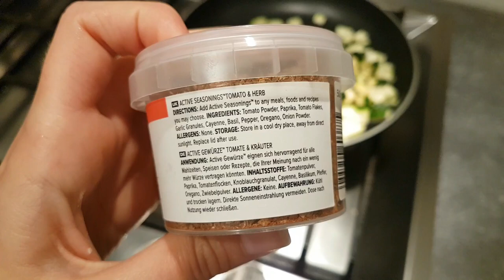COSA MANGIO IN UN GIORNO #48 | CICCIO PANCAKE PRANZO IN CAMPAGNA E ZUPPA SUPER BUONA E VELOCISSIMA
😀  LEGGIMI 😀 Clicca su ⬇"Mostra Altro"⬇

INGREDIENTI  PANCAKE (1 porzione)
50g Farina di quinoa
1 cucchiaio Farina tipo2
70g Albume
1 Cucchiaio xilitolo
1 Cucchiaio gocce di cioccolato
1 cucchiaino lievito per dolci
1/2 kiwi